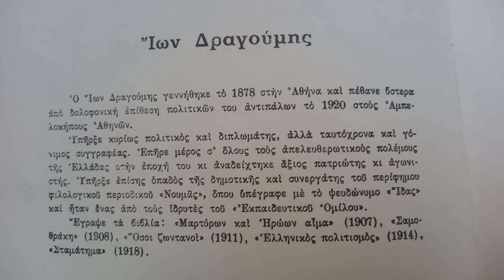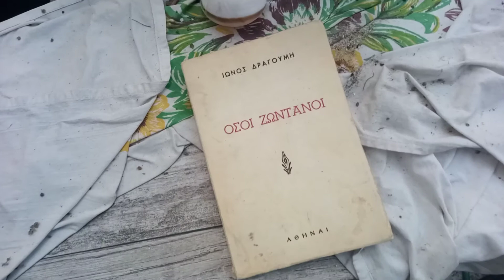Diplomacy Digital World